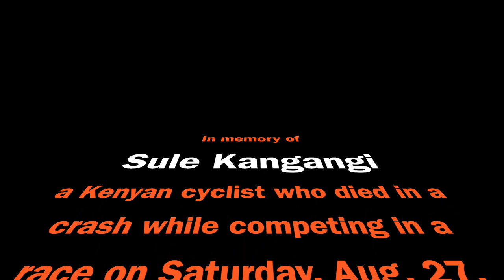In memory of Sule Kangangi Sept. 3, 2022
A special ride (Kilole, 55km)  in memory of Sule Kangangi, a Kenyan cyclist who died in a crash while competing in a race on Saturday, Aug. 27, 2022
Diani, Kwale, Kenya